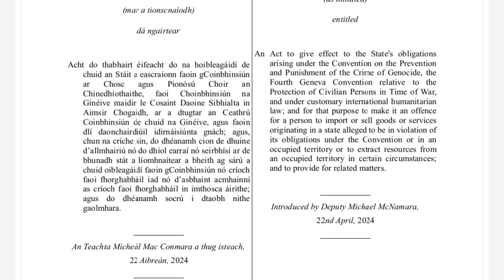Restriction of Imports Bill 2024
Restriction of Imports (States in violation of obligations under the Genocide Convention and Occupied Territories) Bill 2024 - introduced by Michael McNamara.

An Act to give effect to the State’s obligations arising under the Convention on the Prevention and Punishment of the Crime of Genocide, the Fourth Geneva Convention relative to the Protection of Civilian Persons in Time of War, and under customary international humanitarian law; and for that purpose to make it an offence for a person to import or sell goods or services originating in a state alleged to be in violation of its obligations under the Convention or in an occupied territory or to extract resources from an occupied territory in certain circumstances; and to provide for related matters.